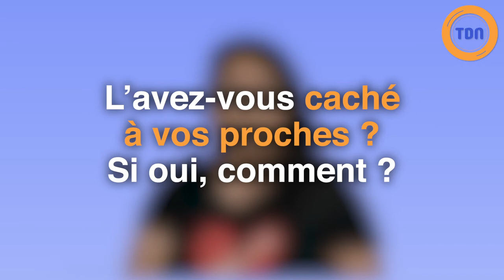Khatidja a vécu l'enfer avec son ex-mari, elle témoigne !